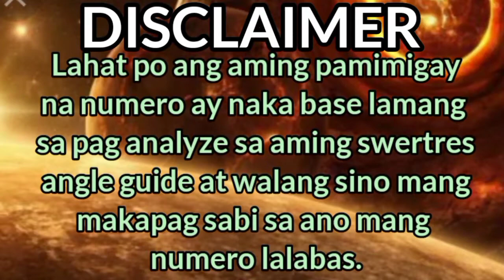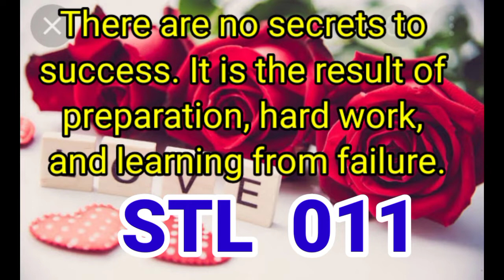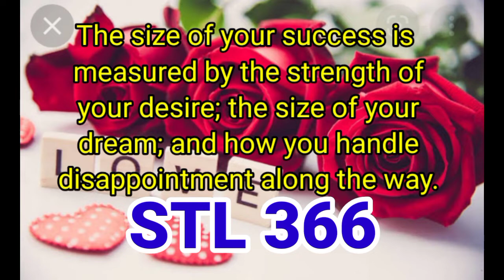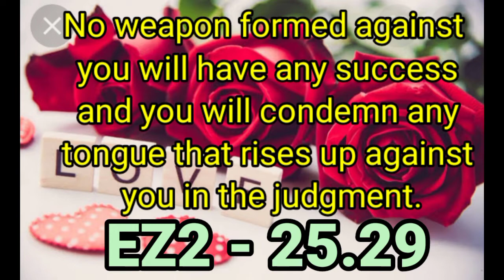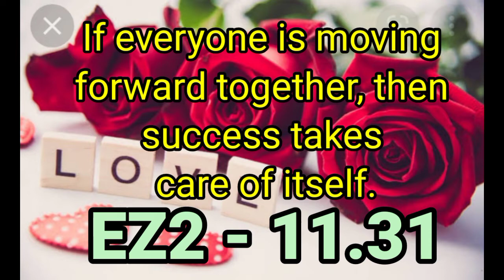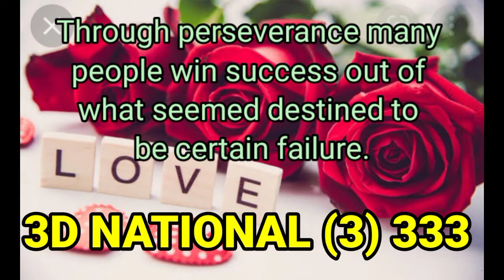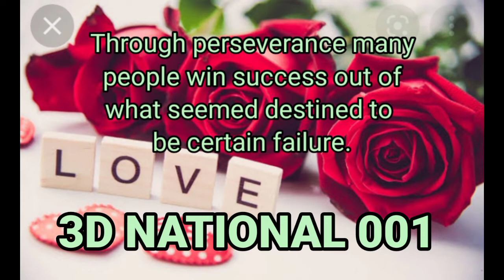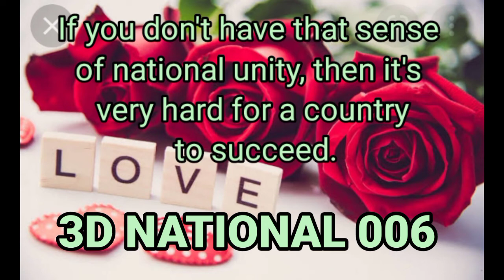SWERTRES HEARING TODAY (MARCH 18,2022) FOR 3D / STL / EZ2 / TARGET RAMBOL / ON THE SPOT / MAINTAIN